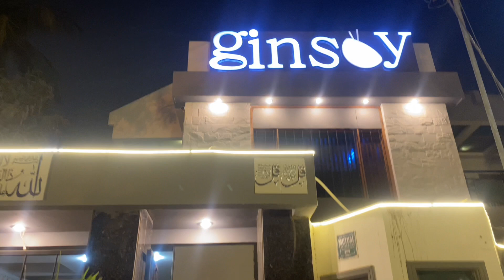Ginsoy chinese resturant reviews | Aatiee ne treat di 🥰